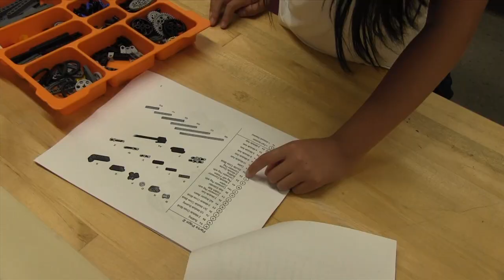Robocamp 2013 @ RIT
At Rochester Institute of Technology's RoboCamp, students ranging from 4th to 10th grade engage in hands-on activities in the field of robotics. There is a program for K-5 students as well.
Students explore engineering concepts through the use of motors, sensors, and programming.
The Multi-Agent Bio-Robotics Lab (MABL) currently offers different programs throughout the year to accommodate for different age/skill levels.
The teaching environment focuses on fun and challenging team-based projects and mini-projects.